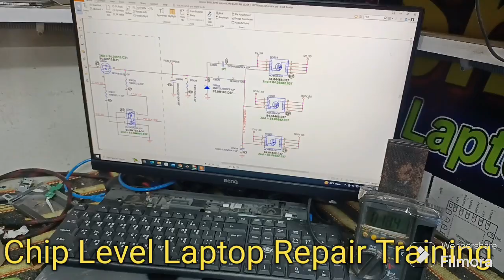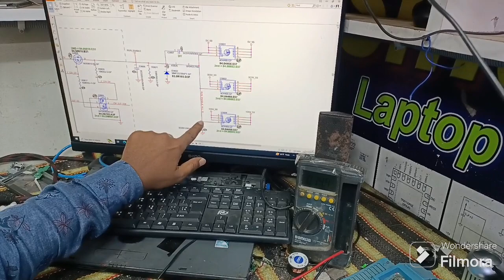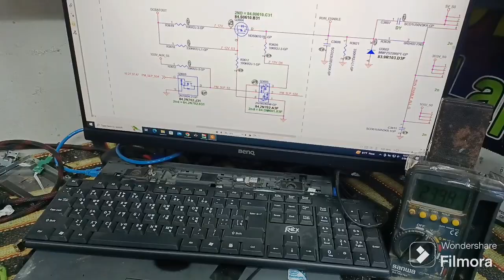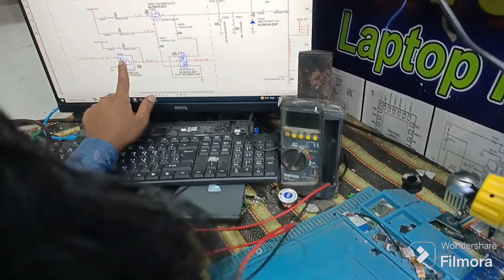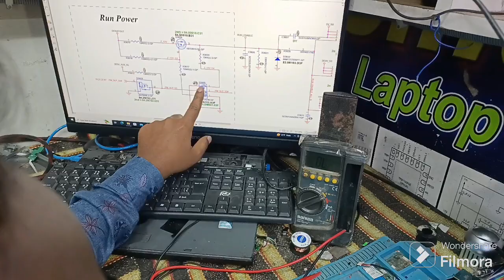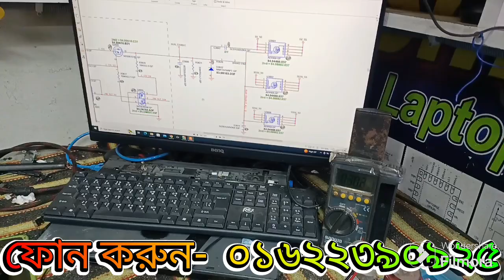Lenovo B590 Laptop No display / lb49a mb 12208-1 || Smart Laptop Solution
lenovo b490 no display problem,
9 Fixes: Lenovo Laptop or Thinkpad Black Screen Issue[2024],
Why is my Lenovo laptop having power but no display?,
Why is my Lenovo desktop turning on but the screen is black?,
How do I reset my Lenovo b490 laptop?,
Why is my laptop lighting up but no display?,
How do I fix my Lenovo no screen?,
How do I fix power on but no display?,
Lenovo B490 Laptop No Power Repair,
lb49a mb 12208-1 bios,
Lenovo B590 Laptop No display / lb49a mb 12208-1,
lb49a mb 12208-1 schematic,